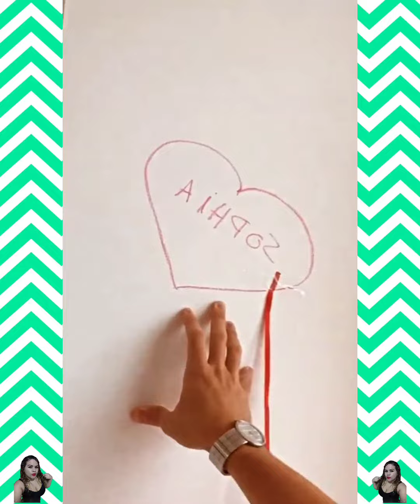Arthur Aguiar: antes de mim julgar de atirar a primeira pedra se coloque no meu lugar 🥺